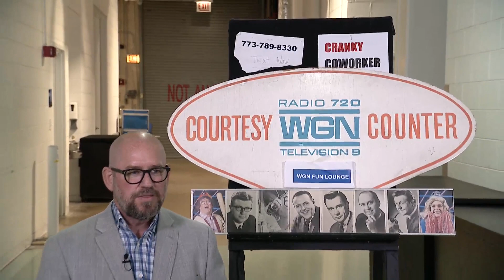Courtesy Desk: The Morning News team answer your viewer questions